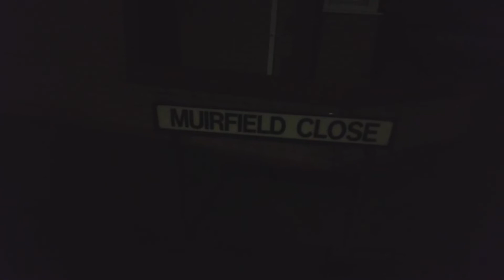The Links Estate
This will be the first of many, Im going to try to cover all of consett in a year. starting local and working my way out over from my location and this is the first one The links estate, The video was quite dark to look at so as i mentioned on the video i will have to do some during day light hours, Anyway i hope you enjoy these, Thanks for watching